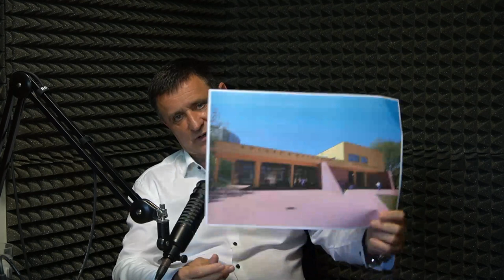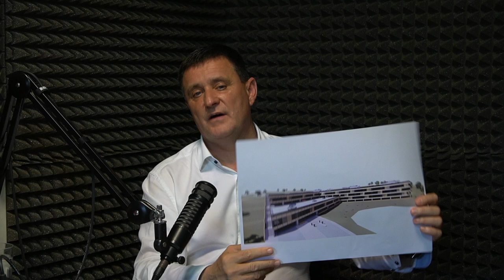IZA ZIDINA GRADSKE UPRAVE VLADA HAOS, TAMO SU NESPOSOBNI LJUDI! Vlado Đajić gost BUKA podcasta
Gost novog BUKA podcasta bio je dr. Vlado Đajić, direktor UKC RS i predsjednik gradskog odbora SNSD-a.